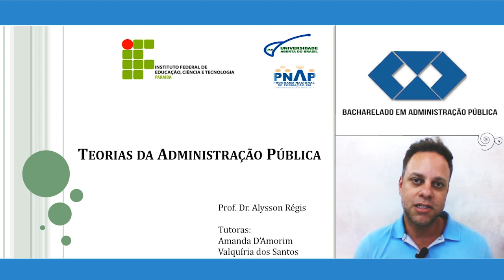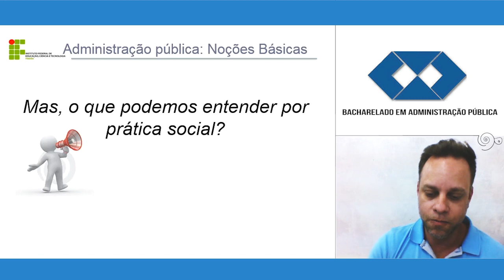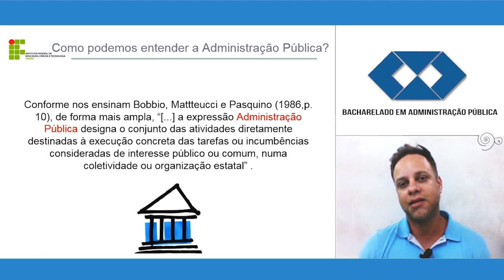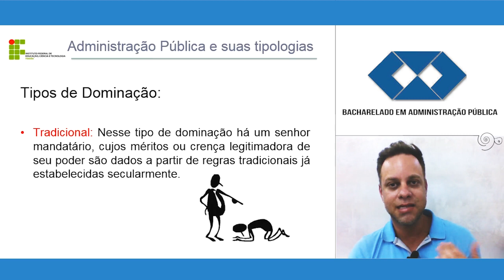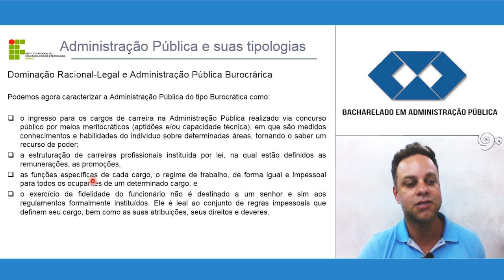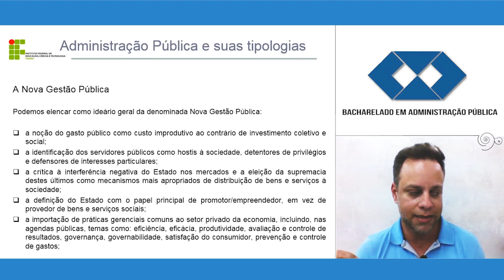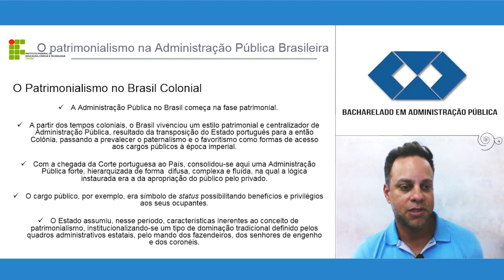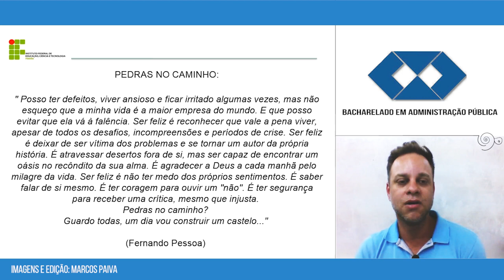BAP: Aula de revisão de Teorias da Administração Pública - Prof. Alysson Régis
Aula de revisão da disciplina de Economia Brasileira, do Curso de Bacharelado em Administração Pública (BAP), gravada no dia 09 de julho de 2018.

Assista as aulas de revisão de outras disciplinas realizadas no Polo de Alagoa Grande, no dia 07 de julho de 2018: